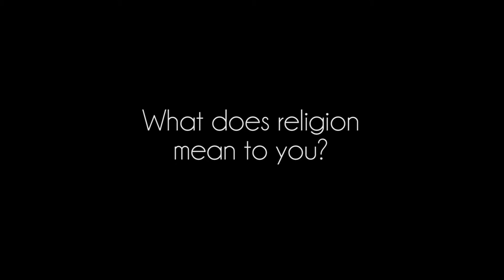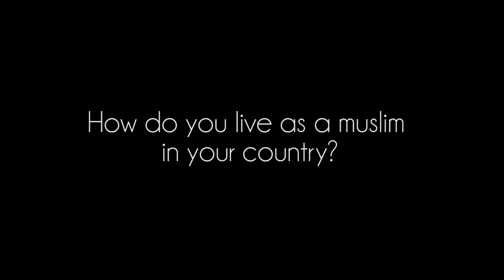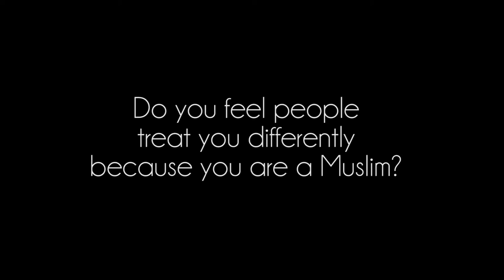Youth in Dialogue: Rina and Kadhija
Kadhija is from Namibia and the only Muslim girl at her school - Rina is also a Muslim, originally from Kosovo, now living in Germany for three years.
In Namibia they meet for the first time during a school exchange program. Though coming from two completely different backgrounds they quickly realize that they have lots in common, in both - a challenging - and positive way.

Produced by The Global Experience during the 2nd inclusive school exchange program in cooperation with:

A.Shipena Secondary School, Windhoek, Namibia,
Geistschule Münster, Germany,
Primusschule Münster, Germany,
Schillergymnasium Münster, Germany,
Moreson School Windhoek, Namibia,
Hearing Impaired School Windhoek, Namibia,
Nelson Mandela School Berlin, Germany